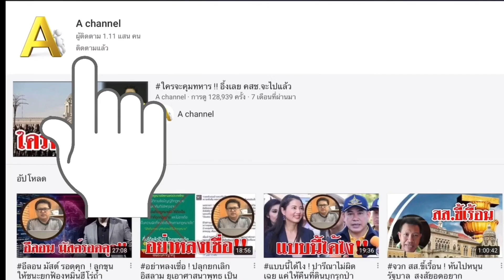ช่วยโลก..!! แค่แยกขยะ